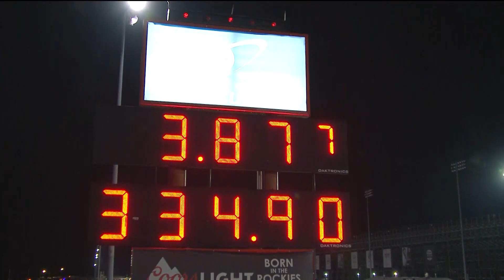Robert Hight rockets to the top Friday in St. Louis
Robert Hight put on a show during qualifying on Friday, racing to the provisional No. 1 spot in Funny Car during the eighth annual AAA Insurance NHRA Midwest Nationals at Worldwide Technology Raceway. Returning to the site where he broke his collarbone during a crash just past the finish line in the final round a year ago, Hight went 3.877-seconds at 334.90 mph in his Chevrolet Camaro. He is racing for his ninth No. 1 qualifier of 2019 and 69th in his standout career.